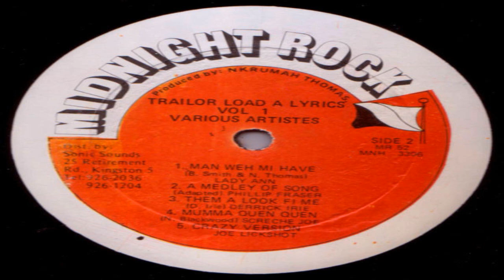Lady Ann - Man Wey Mi Have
Album  Trailor Load Ah Lyrics Vol 1
Sello      Midnight Rock